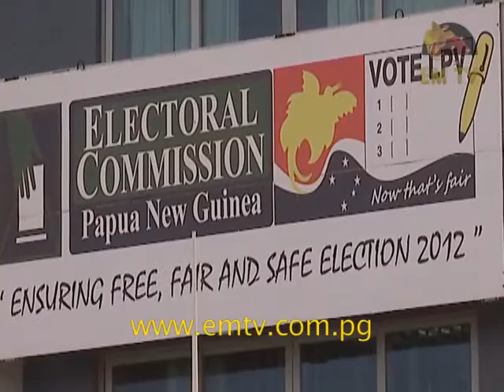Election Petition Deferred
An election petition filed by Western Highlands Governor Paias Wingti challenging an earlier decision to count 21 ballot boxes after the absolute majority, has been deferred.

Tom Olga the defendant, had petitioned the court earlier to count the remaining ballot boxes after Wingti was declared winner in 2012.

The case has been adjourned to January 2016.